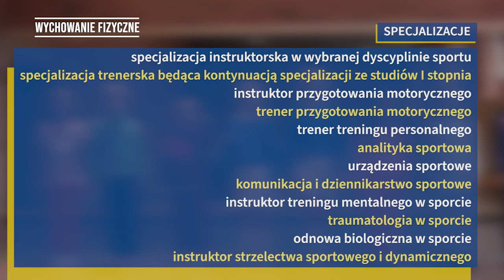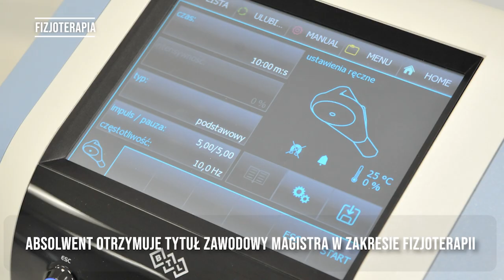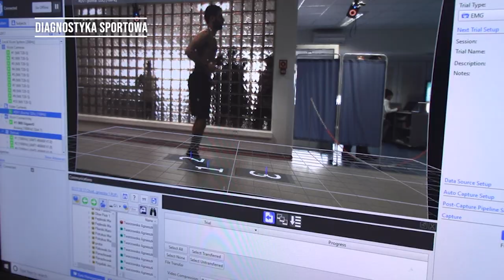Oferta edukacyjna AWFiS w Gdańsku | 2024 | HD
Oferta edukacyjna Akademii Wychowania Fizycznego i Sportu w Gdańsku

Realizacja materiału wideo: Mikołaj Polak | Biuro Promocji AWFiS w Gdańsku